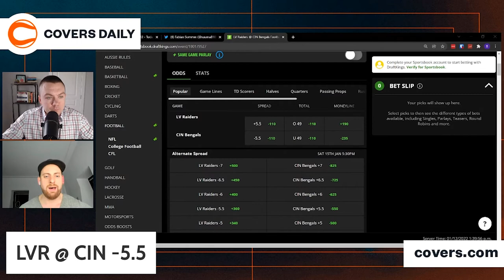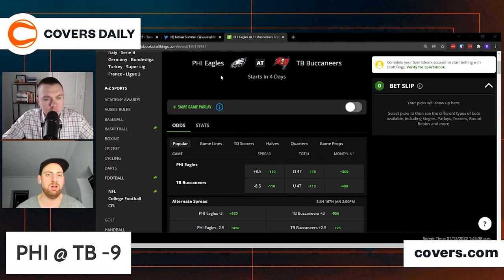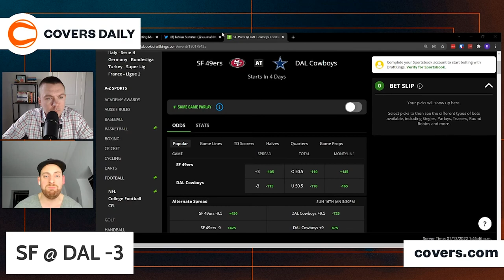"There is a pattern of sharp bettors picking the Raiders" | Raiders vs Bengals Sportsbetting Picks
Adam Chernoff (@Adamchernoff) talks with professional sports bettor Fabian Sommer (@suuma810) about why he likes the Raiders to cover against the Bengals this weekend, plus more great NFL betting insights and analysis.

Watch Covers Daily NFL Playoff Edition with Adam Chernoff every weekday during the NFL Playoffs at 12:00pm EST LIVE on YouTube and Twitter!